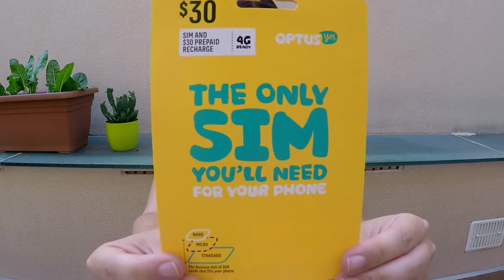WelcOOme Pack para viajar a Australia: Mira la tarjeta SIM de 30$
Si quieres recibir el WelcOOme Pack de AUssieYouTOO en casa primero tienes que convertirte en nuestro estOOdiante :)

2. Contrata tu curso y pide tu visado de estudiante con nuestra ayuda.

3. Recibe tu WelcOOme Pack antes de empezar tu aventura en Australia.

Cada Pack WelcOOme contiene:

- Una libreta y un bolígrafo.
- Una botella metálica.
- Dos pegatinas.
- Una tarjeta SIM australiana con $30 AUD.
- Una mochila de hilos.
- Una carta escrita por Marta Caparrós.